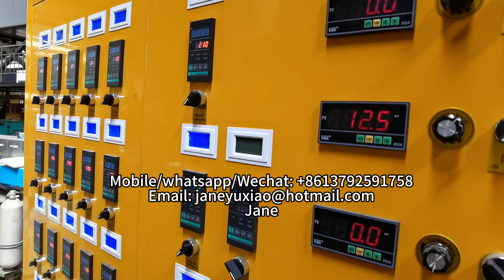PLA sugarcane bagasse corn starch thermoforming machine for biodegradable containers tray box cups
semi automatic biodegradable tableware production line / dishware making machine
biodegradable fast food box/lunch box/take away food container thermoforming machine
corn starch thermoforming machine
biodegradable food container forming machine
automatic biodegradable pla corn starch cup plate tray container making thermoforming machinery
biodegradable bowl making machine
pla biodegradable pellet making machine bio plastic machine
biodegradable plate making machine
plant fiber bowl production line